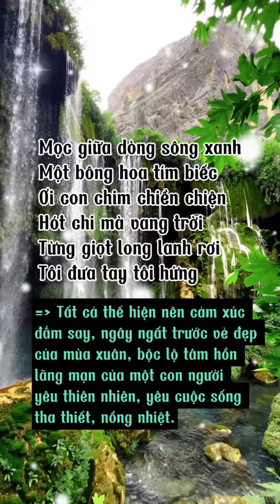Dàn ý phân tích khổ 1 bài thơ Mùa xuân nho nhỏ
StudyCare Education
The more we care - The more you succeed